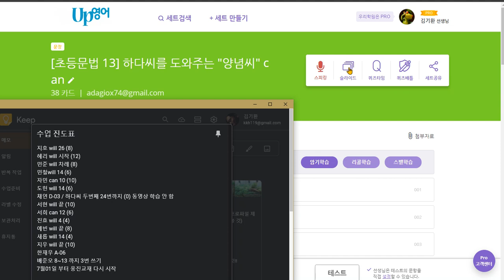박서희 2020 06 19